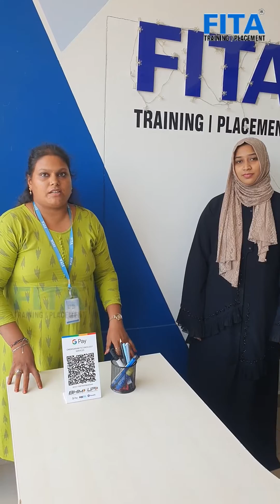Data Science Course in Chennai | Python Training in Chennai| Digital Marketing Course - FITA Reviews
🌟🎉 Celebrating Student Success Stories Python Training in Chennai, Data Science Course in Chennai, Digital Marketing Course in Chennai at FITA Academy! 🚀💻🌐

If you want to switch from non-IT to IT, FITA Academy should be your go-to!!
Because no matter what your academic background is, FITA Academy can get you, your dream IT Job in No less than 60 days

Why choose FITA Academy?
✅1000+ Trainers: Learn from industry experts.
✅100% Placement Support: 💼 Secure your dream job.
✅Hands-on Projects: 🛠️ Gain practical experience.
✅3000+ Hiring Partners: Global Network

🎓 Enroll in Your Nearest Courses Today & Get our 100% Placement Support! 🚀
🌍 Python Full Stack Training in Chennai:

For the best  Python Full Stack Training and certifications, contact FITA Academy now!

And We have many courses like Digital Marketing Course in Chennai,  Data Science Course in Chennai and Many more.